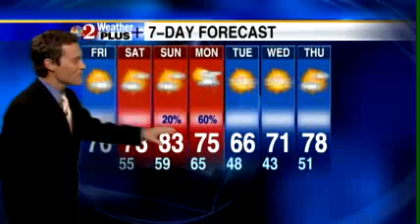Weekend Weather Forecast